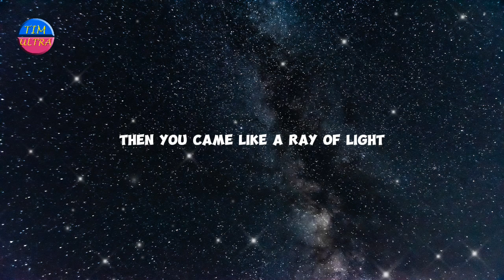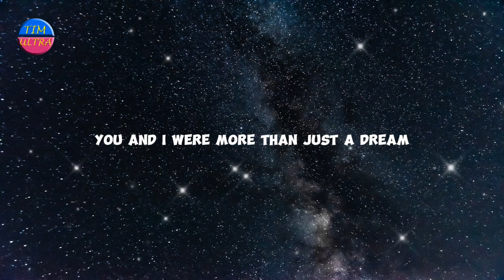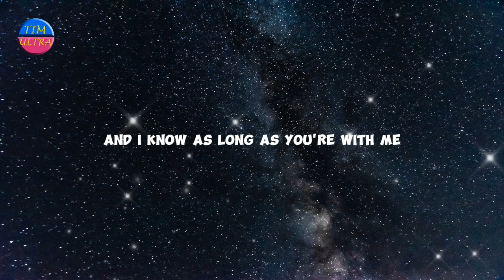Tim Ultra - Fairytale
"Fairytale" is about two people who feel like their love is so special, it's like living in a magical story. Despite the ups and downs, they see their relationship as something beautiful and timeless, without needing anything fancy to make it real.